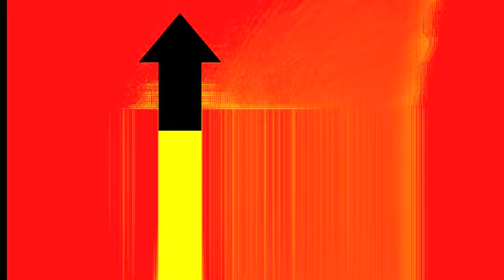TIEMPO PELIGROSO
MUSIC+VISUALS: M. KARO. DARK. AMBIENT. DRUGS. HEADPHONES.